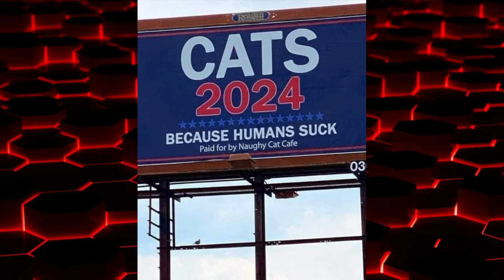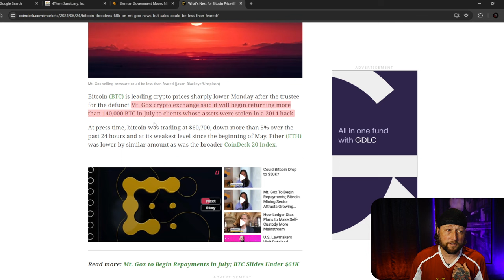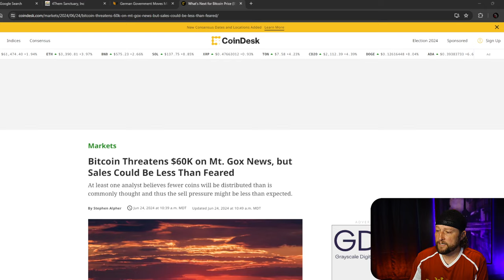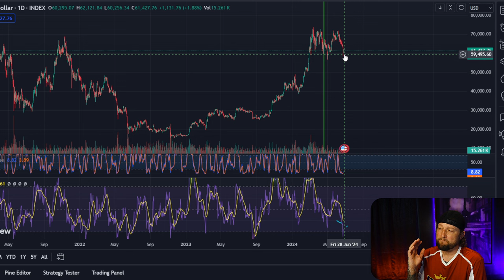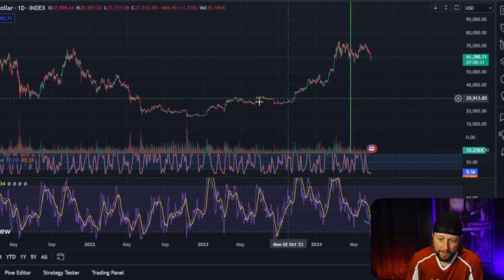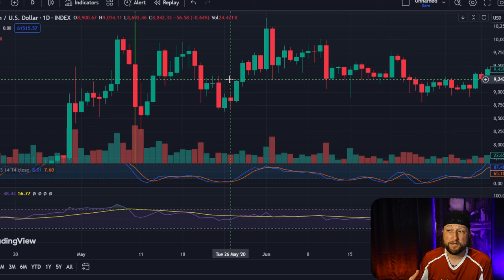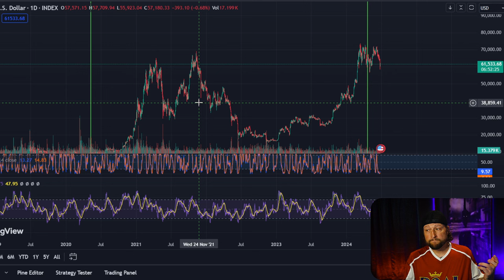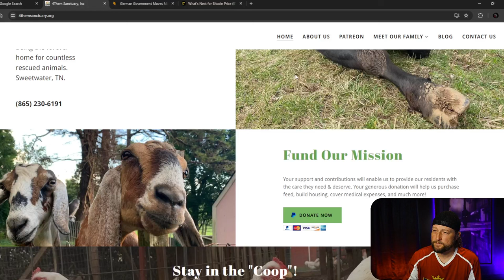Was This A Bull Run For Ants?!